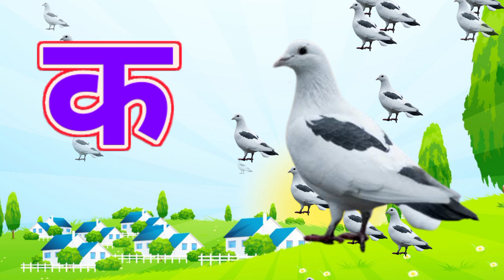अ से अनार,आ से आम,क से कबूतर, हिंदीवर्णमाला,अआइईउऊ,a se anar,K se kabooter हिंदीस्वरब्यंजन@UikidsTV